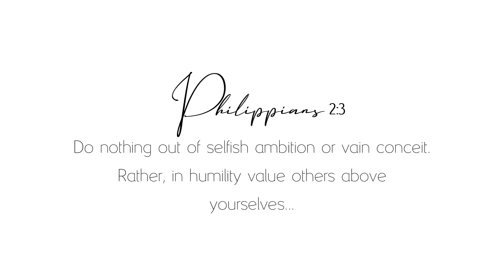January Try-On THRIFT HAUL (Goodwill) 2020 | H&M Jacket, Banana Republic, Kaari Blue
Hey Loves ❣

In today’s video some amazing finds from Goodwill. I have been thrifting a lot this year and look forward to sharing more thrift hauls and lookbooks. Hope this inspires you to go thrifting and find some treasures. Enjoy & S U B S C R I B E! Stay beautiful, stay blessed ❣

Verse | Philippians 2:3